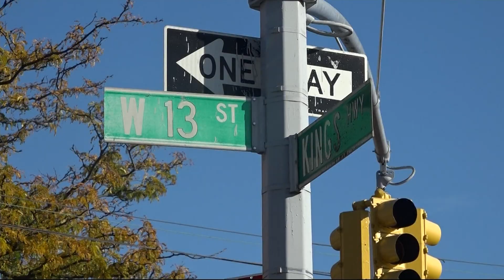Gravesend residents rally against planned homeless shelter in their community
Their fight has ongoing for nearly a year as demonstrators filled the block at the corner of West 13th Street and Kings Highway.